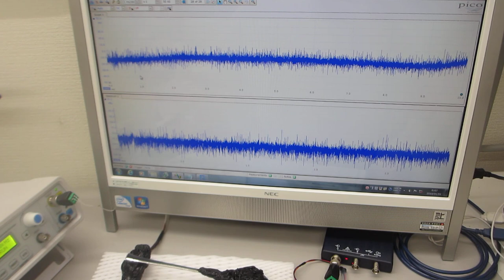超音波プローブによるスイープ発振制御実験（超音波システム研究所）